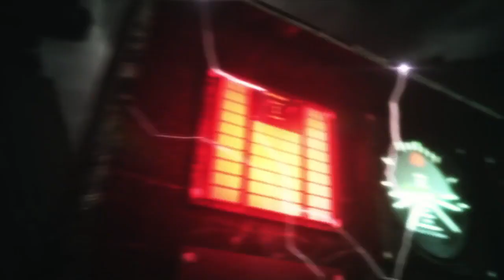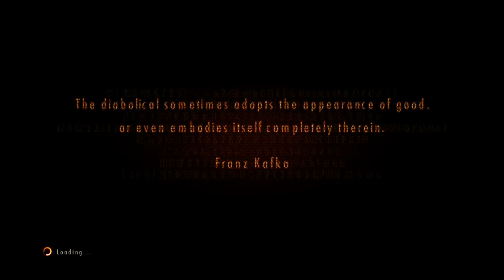Resident Evil Revelation 2 Full Gameplay No Commentary 1080P 60FPS HD - Part #7 - Episode #2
Resident Evil Revelation 2 Normal Mode Full Gameplay Ps4Pro No Commentary 1080P 60FPS HD

Let's Playthrough Review Guide:
- Showcasing All Cutscenes Movie
- All Boss Fight
- Upgrades All Weapons
- Outfits
- Costumes
- Best Moments
- Final Fight Boss & True Ending